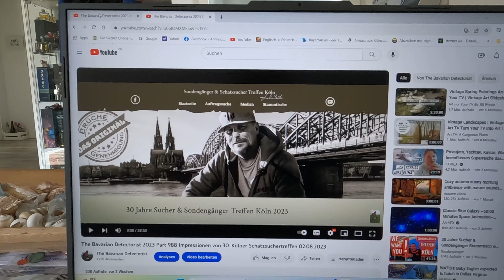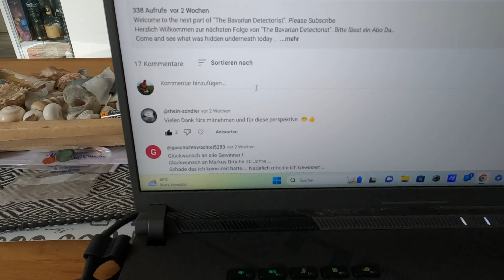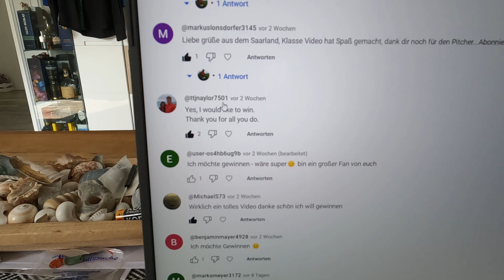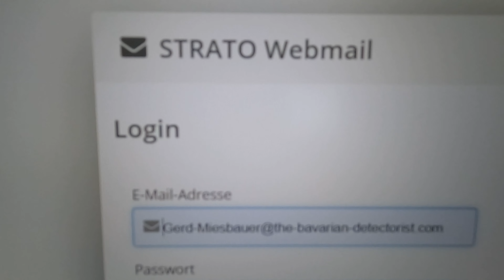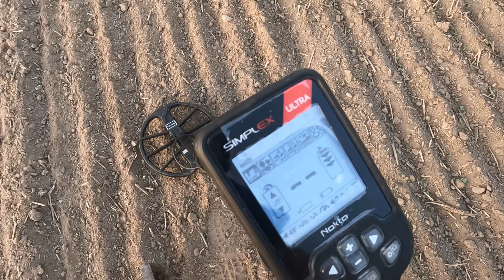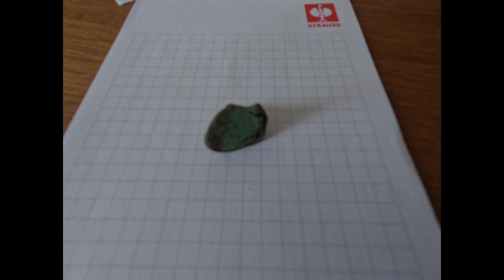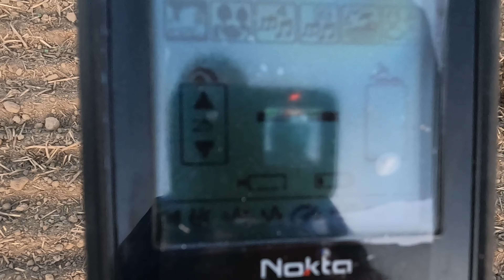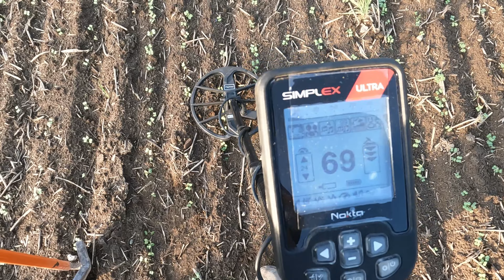And The Winners Are + Roman Find During Detector Test The Bavarian Detectorist 2023 Part 992 23.9.23